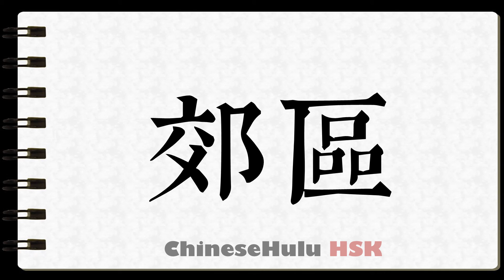How to Write outskirts in HSK Chinese